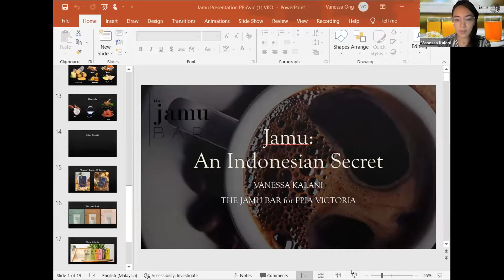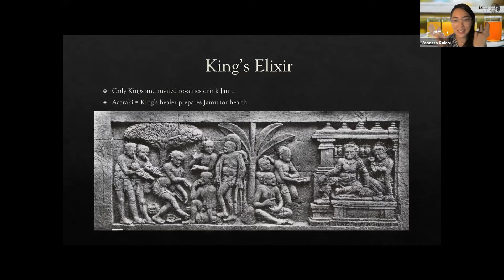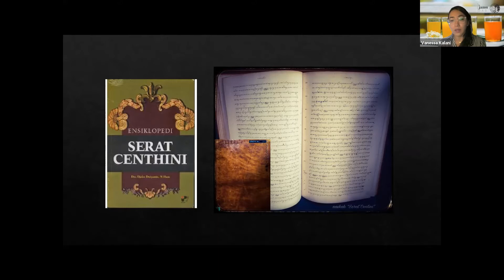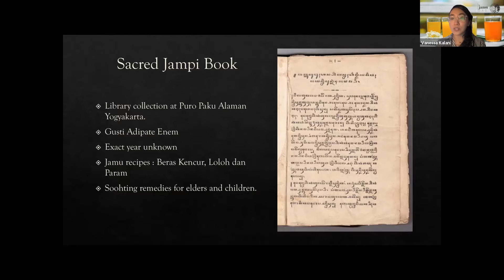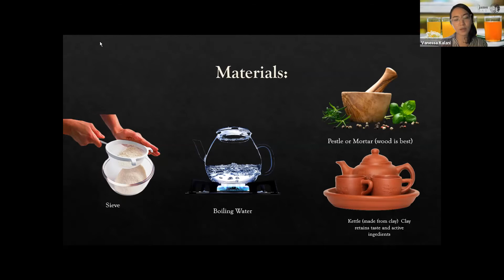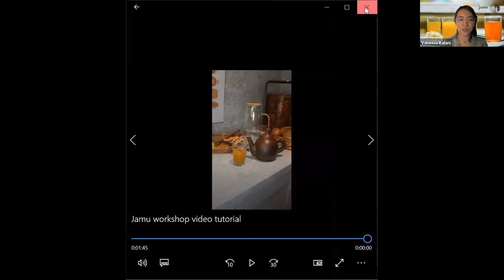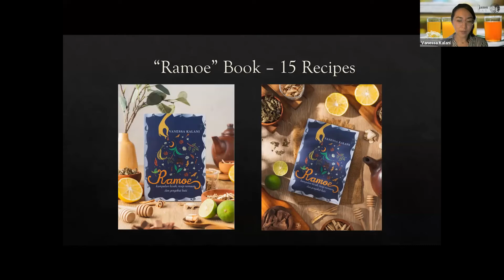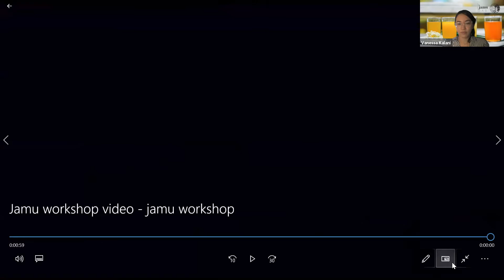Jamu Workshop with Vanessa Kalani & the jamu BAR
PPIA VIC & AIYA VIC presents:
CULTURAL WEEK 2021
Day 1: "The Discovery of Australia: The Indonesian Connection" by Paul Thomas
Day 2: "Makassar and Northern Australia: An Artistic Perspective of Shared History" by Lily Yulianti
Day 3: "Jamu Workshop" by Vanessa Kalani of the jamu BAR

Thank you to our media partners KJRI Melbourne, PPI Australia, ISA NSW, and PPIA Swinburne.